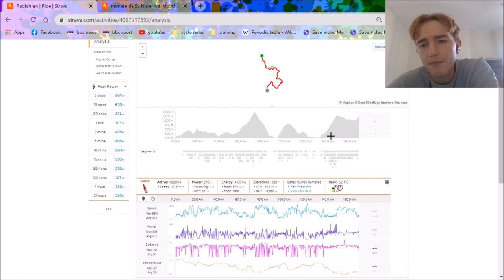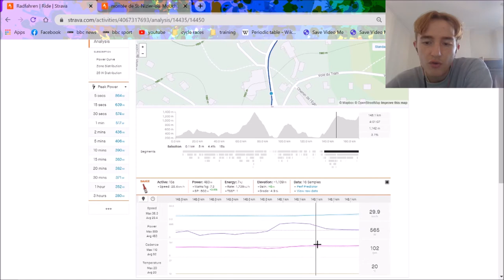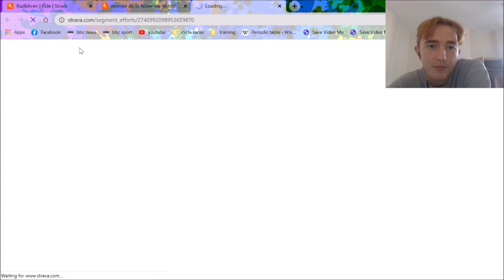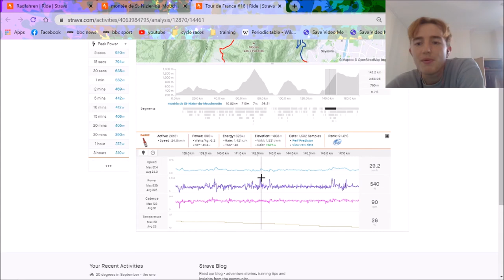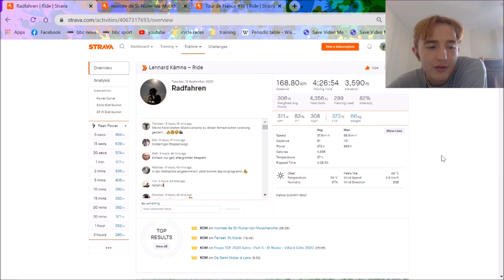HOW KAMNA Destroyed the Breakaway Stage 16 Tour de France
I go through the power data of Lennard Kamna showing what power he had to do in order to win Stage 16 of Tour de France 2020 ahead of Richard Carapaz.